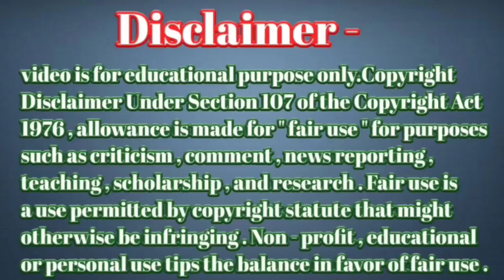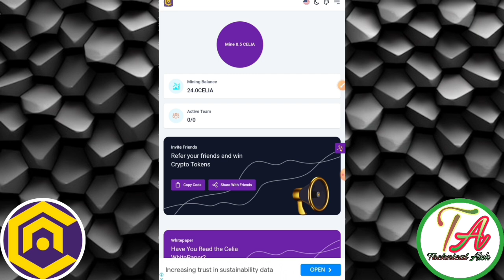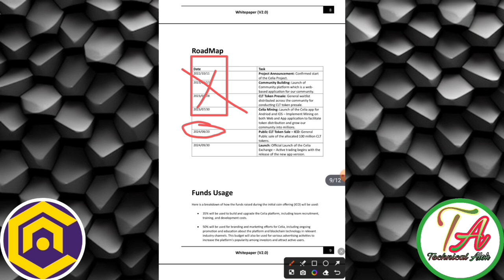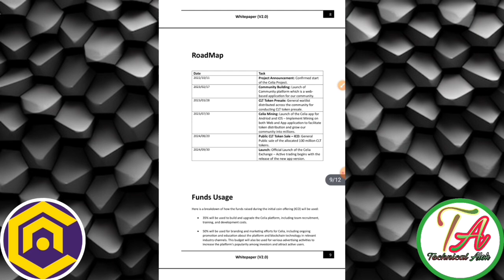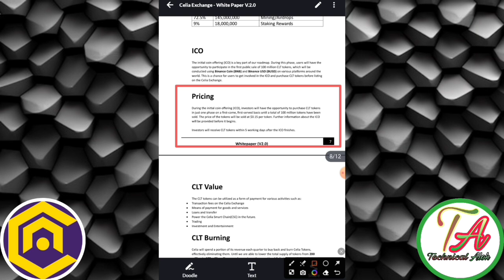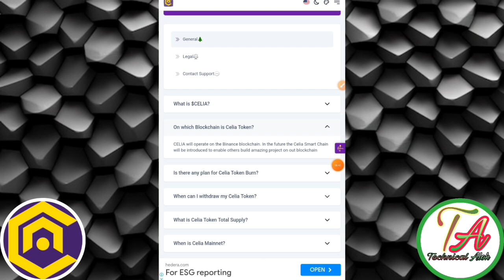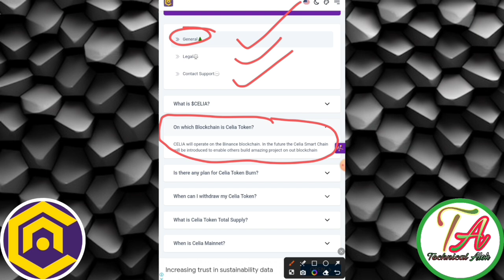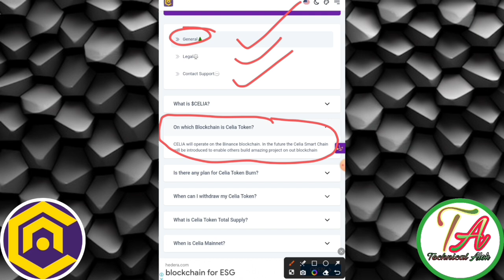Celia Launch New White Paper। Celia Mining Coin Launch।Celia App New Update। Celia Mainnet Update।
100% Profit

Code=}I3KUIGCLT

Celia App real or scam
Celia Mining News
Celia  App me withdrawal
Aidrop App earn money
CLT mining kaise kare
CLT Coin Blockchain
 Earn CLT for free
Crypto mining Update
Celia Kyc verification
CLT Airdrop claim
CLT Coin send Trust wallet
Celia Coin sell kaise kare
CLT App Withdrawal
CLT Coin Price
CLT Coin Price Predictions
Celia coin Price
CLT Airdop Claim kaise kare
New NFT Project
Celia App Review
Celia App login
Celia App problem

       Please।    =} 🔔🔔🔔🔔

     Thanks
                  For
             " Technical_Alok  "